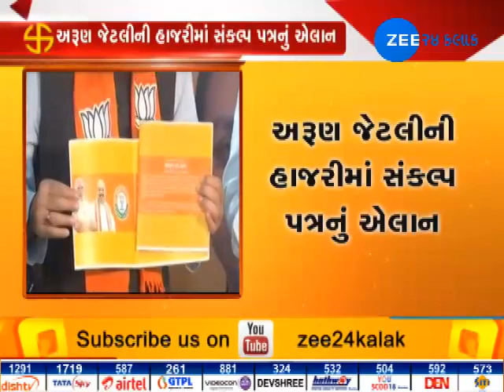FM Arun Jaitley released BJP's manifesto for GujaratElection2017